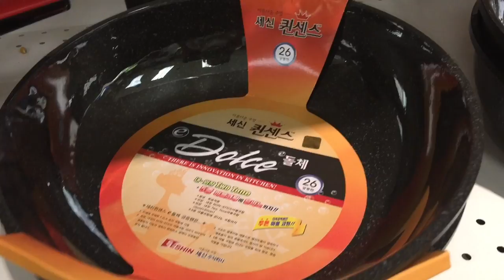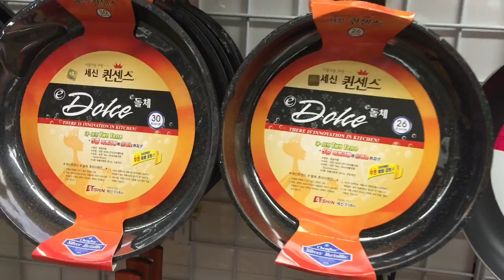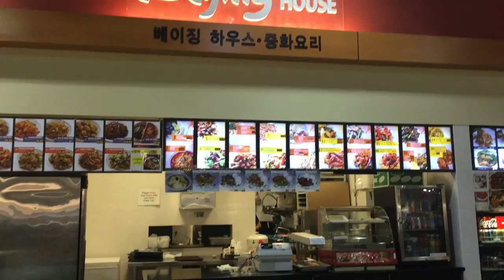Shopping Time with Bhavna at Super H Mart, Atlanta Georgia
Many of you ask about stuff I use in my videos and thought of pointing out this store I visit often known as H Mart. I get some cool stuff to use in my everyday cooking and the best I like is their lunch box products.